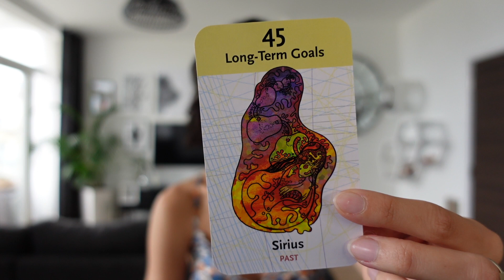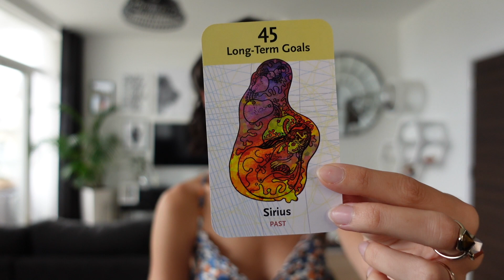Message from SIRIUS - Awakening Lessons - Long-term Goals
Welcome to my Cosmic Consciousness Channel! Where we discuss Wisdom from Within 🧬⚡️

In this video series, we talk about the deeper meaning behind each Galactic Heritage Card, exploring the rich history and awakening lessons of our Celestial Forefathers 👽🪐

In accessing these stories, we activate codes of awareness that build on our understanding of energy polarities and how these energies affect us in our daily lives as we exist in a constant vibrational resonance with them 🌙🦋

It is my intention with each of these videos, that they inspire and assist you in your own personal evolution 🌈✨

The cards are a representation of the eternal journey of unity into separation & the joy of unification. It is an experience of self-discovery as you remember the Creator within and choose to accept the paradox of existence ☯️🤍

If the cards messages resonate with you, I would love to work with you; I offer Star Lineage Readings which are an in-depth exploration into the Celestial Energies that you are working with in your present moment. If you are longing for guidance from the universe or to receive messages from your Higher Self, my readings combine natural intuition with academic psychology to give you no-nonsense, direct, powerful and actionable information to deeply enhance the perfection of your human experience 🔮

Love,
~ Cate x